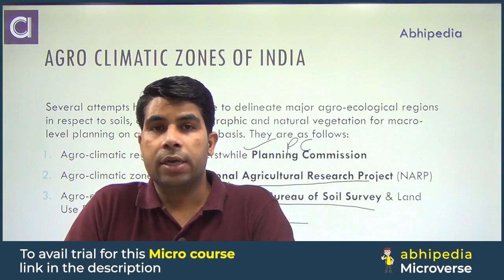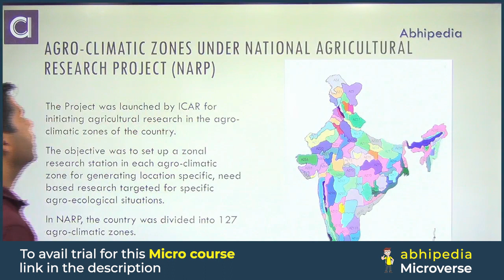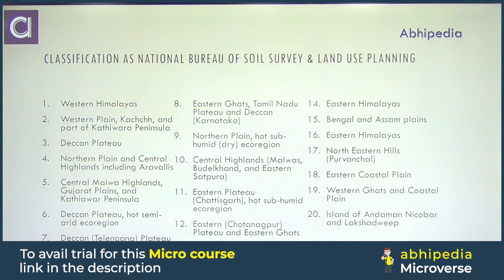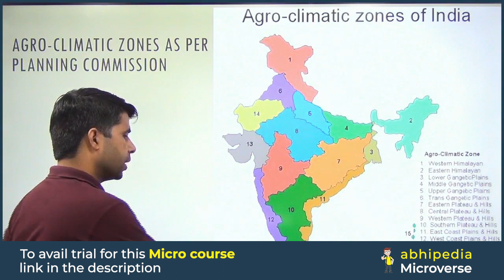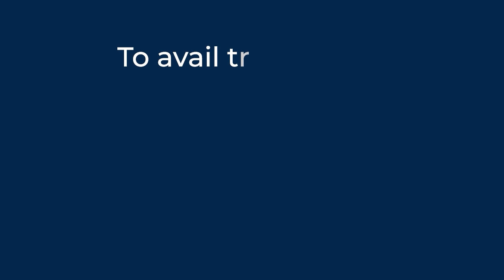NABARD GRADE A EXAM 2023 | Agronomy - 2 | Most Important Topic of Agriculture & Rural development